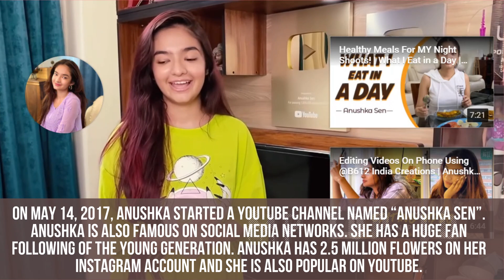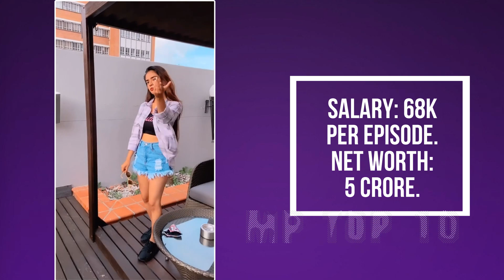Anushka Sen Lifestyle,Boyfriend,Income,House,Cars,Family,Biography,Tv Serials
Real name: Anushka Sen
Nickname: Anu & Meher
Date Of Birth :4 August 2002.
Age (2020) : His Real Age Is 35
Profession : Model & Actress
Career :
••Anushka started her career at a very young age and she debuted as a child actress. She is too talented for her age and earned fame and wealth.
•She started her career as a child actor in 2009 with Zee TV’s serial ‘Yahaan Main Ghar Ghar Kheli.’
•In 2011 she played the role of Child Parvati in Devon Ke Dev...Mahadev.
•She gained immense popularity with her character of Meher in the TV serial ‘Baal Veer’ (2012).
•In 2018 she played the role of Diya Verma in Internet Wala Love.
•In 2019, she played the lead character in the Colors TV’s serial ‘Jhansi Ki Rani’ along with Vikas Manaktala.
•In 2020 she played the role of Rani Singh Rajawat in Apna Time Bhi Aayega.
Bollywood Debut---
• In 2015 she acted in a film Crazy Cukkad Family.
• In 2019 she acted in a film ‘Lihaaf: The Quilt.’
•She acted in the music videos like ‘Gal Karke’ (2018), ‘Viah’ (2018), and ‘Superstar’ (2020).